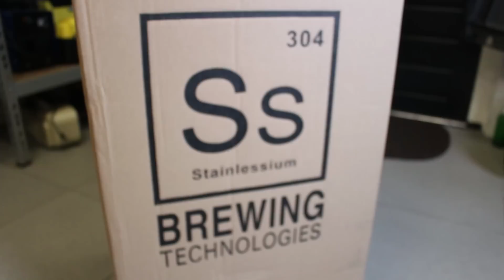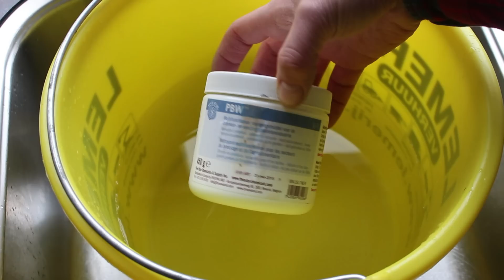Unboxing & preparing the SS Brewtech Chronical for the first BATCH!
Unboxing & prepairing the SS Brewtech Chronical 7 gallons for the first brew!

Grab a beer, listen to the music and enjoy! CHEERS!

Artist: Huma-Huma
Title: Heavy
Duration: 3:15
Type: Rock | Dramatic